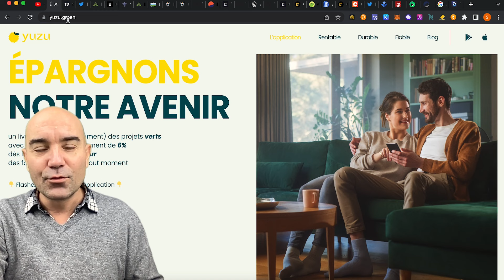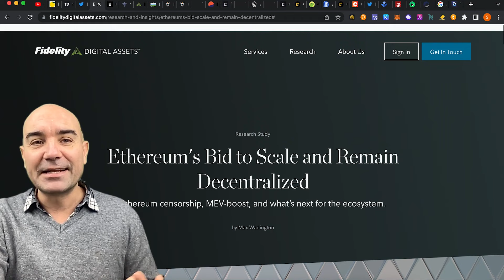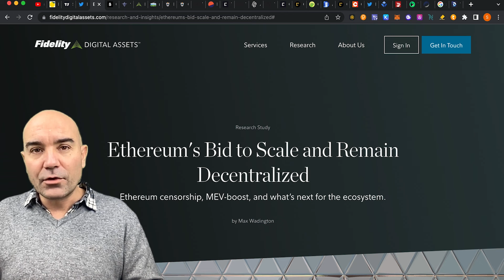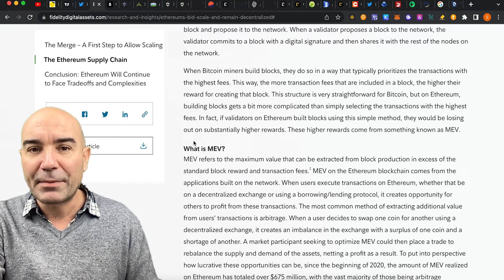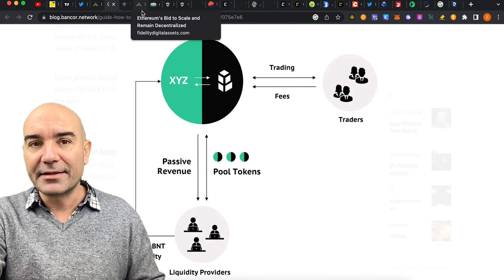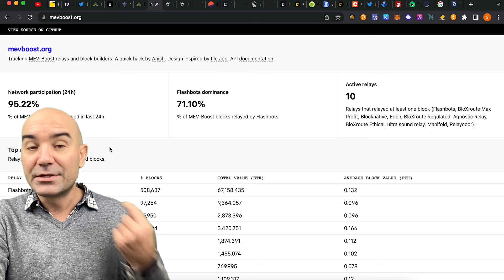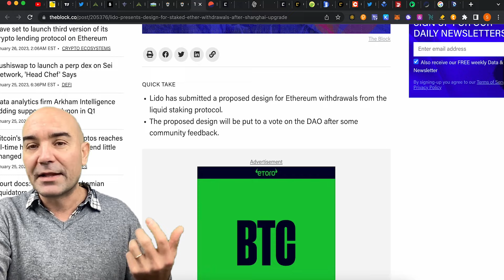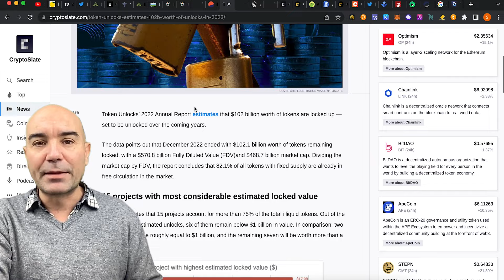Ethereum face à la censure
🍋Gagnez jusqu'à 1 Ether en parrainant un proche sur l'app yuzu

1 - Téléchargez l'APP yuzu🍋 (mettez la à jour si vous l'avez déjà téléchargée)
2 - Utilisez le code "STANBEX" pour obtenir votre première "'Box Surprise" contenant entre 1 DOT et 1 ETH!
3 - Finalisez votre inscription.
4 - Parrainez vos amis et gagnez pleins d'autres "Box Surprise".

Simple comme yuzu!!🍋